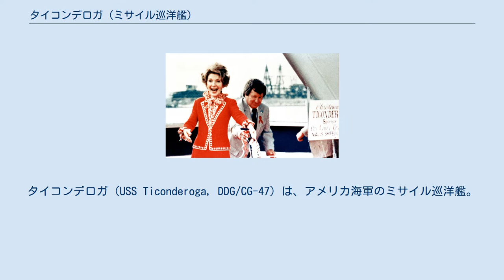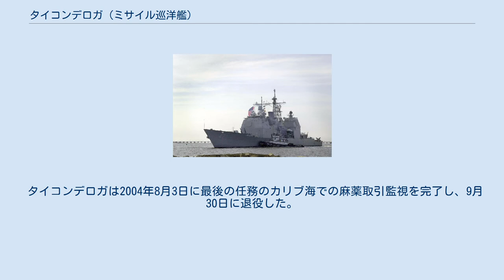タイコンデロガ (ミサイル巡洋艦)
タイコンデロガ（USS Ticonderoga, DDG/CG-47）は、アメリカ海軍のミサイル巡洋艦。
愛称 "Tico"、タイコンデロガ級ミサイル巡洋艦のネームシップ。
アメリカ海軍の同名の艦としては5代目にあたる。
母港はミシシッピ州パスカグーラであった。
 艦に洗礼を施すナンシー・レーガン 1981年5月16日 海軍はスプルーアンス級駆逐艦の船体を流用して最初のイージス巡洋艦を建造した。
建造契約は1978年9月22日にインガルス造船所に与えられた。
タイコンデロガは当初ミサイル駆逐艦 (DDG) として発注されたが、起工前の1980年1月にミサイル巡洋艦 (CG) として再発注された。
 1980年1月21日に起工したタイコンデロガは、1981年4月25日に進水した。
1981年5月16日の進水式ではファーストレディのナンシー・レーガンが艦の命名と洗礼を行った。
1982年12月13日に海軍に引き渡され、1983年1月22日に就役した。
 タイコンデロガは2004年8月3日に最後の任務のカリブ海での麻薬取引監視を完了し、9月30日に退役した。
その後の処分は未定のまま、フィラデルフィアの不活性艦艇保管施設で保管されている。
 タイコンデロガは海軍によって博物艦船として寄贈する計画が持ち上がったものの実現せず、2020年10月、近い将来に廃棄されることとなった旨の記事が公開された。